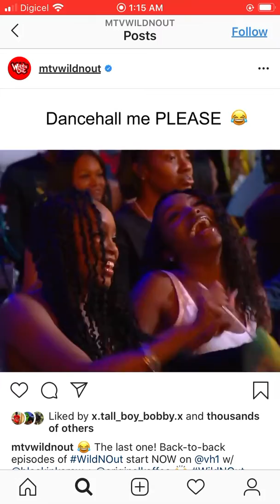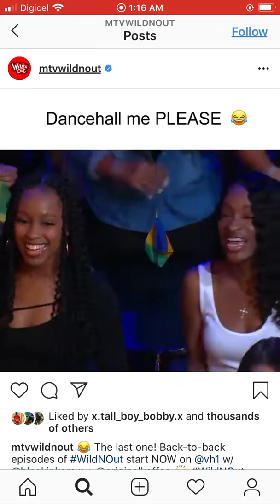Wild N Out | Dancehall me Please 🇯🇲